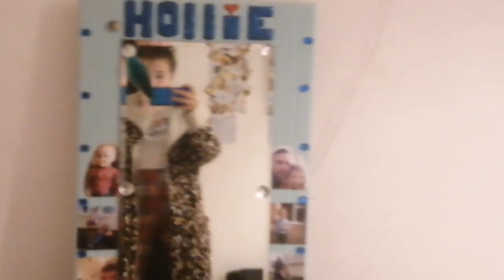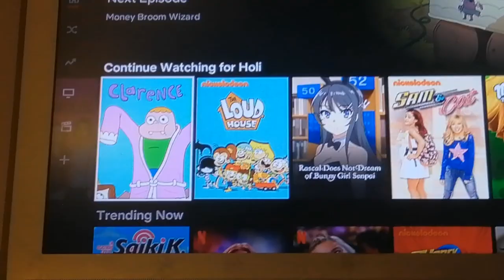MY NEW NIGHT ROUTINE! :- Hollie Gaunt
MY NEW NIGHT ROUTINE! NEARLY BACK TO SCHOOL! ➡️IN THIS VIDEO ILL BE SHIWING YOU MY NIGHT ROUTINE AND WHAT I DO EVERY NIGHT! 🧡👌

CHEACK OUT MY FACEBOOK AT💙

NEW YT VID EVERY WEEK ❤️🤍
LOVE YOU!